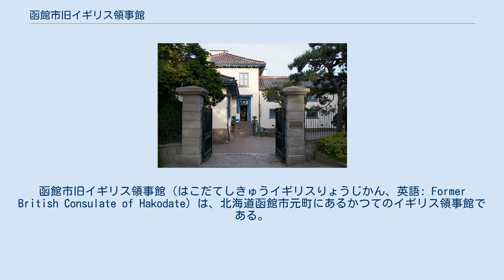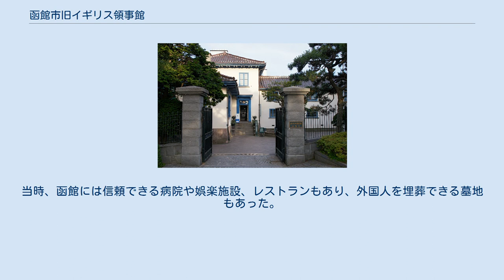函館市旧イギリス領事館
函館市旧イギリス領事館（はこだてしきゅうイギリスりょうじかん、英語: Former British Consulate of Hakodate）は、北海道函館市元町にあるかつてのイギリス領事館である。
 函館市イギリス領事館は1859年に函館市に開設された領事館の中でアメリカ、ロシアに次いで3番目に古い。
 幾度かの大火によって、建てなおされ現在の建物になった。
この建物は、1913年から1934年まで領事館として使用されていた。
 現在は、開港記念館として一般開放されている。
 イギリス領事館は1859年（安政6年）の開港に伴い同年9月称名寺の中に開設された。
2回の移転を経て，1879年（明治12年）の函館大火後に，現在の元町に新築された。
 1907年（明治40年）の函館大火の際に，函館からの移転問題が持ち上がった。
しかし，当時のイギリス臣民保護、イギリス船舶への援助、イギリスの貿易利権促進と商業情報獲得などの職務関係上、総合的条件から函館が最適と判断された。
函館に在住のイギリス人は明治から昭和初期の間で20人前後にすぎず、貿易規模も神戸や横浜とは比較にならなかった。
他国に対してイギリスだけ函館に領事館を維持してきた背景には、極東をめぐる列強の力関係の中でイギリスが函館港を保持すべき港と位置づけていたものと推測される。
当時、函館には信頼できる病院や娯楽施設、レストランもあり、外国人を埋葬できる墓地もあった。
 函館市旧イギリス領事館のあゆみ